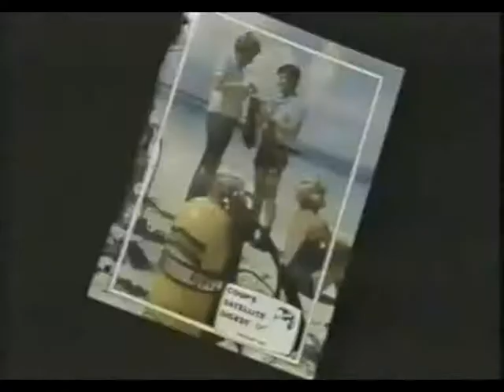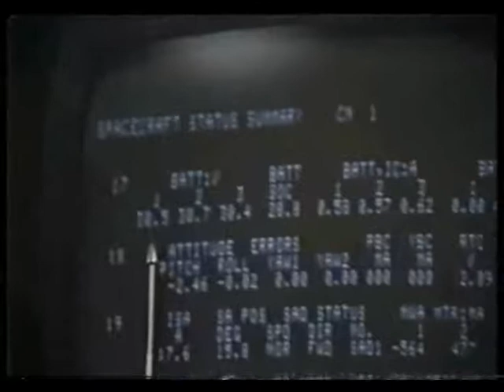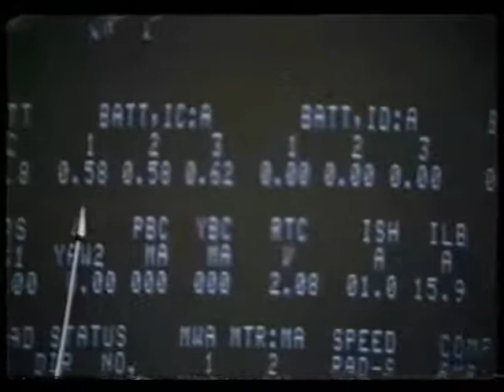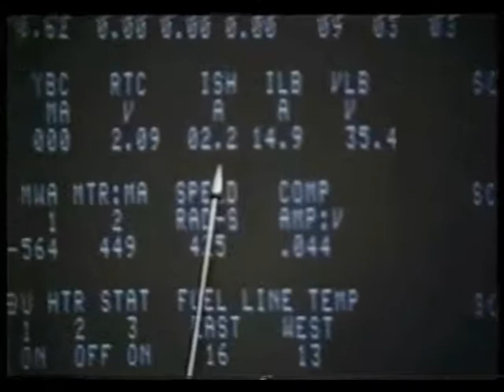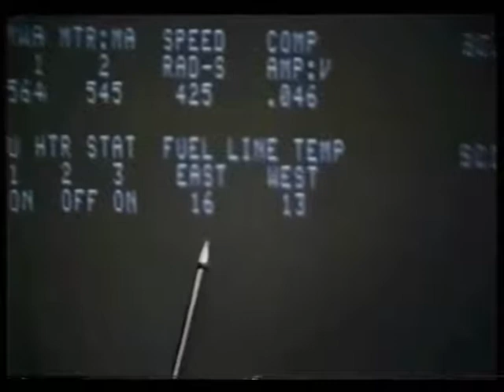RCA's Sick Bird - part 1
This is a "big one" for those who "think" they are walking textbooks on the development of  television-relaying geostationary satellites. In September 1978 I, as editor-in-chief for CATJ/
Community Antenna Television Journal, had multiple sources "inside RCA" who insisted the F1 satellite had a life-shortening technical problem. Anything I "might say" in CATJ about this topic would start an immediate panic in the rapidly developing cable TV industry. So I explained my situation and wrangled an invitation to visit the RCA Vernon Valley (NJ) uplink for satellites F1 and F2. Moreover, RCA would provide an NBC network cameraman and TK-whatever camera to allow a full tour and recording of anything attracting my interest. Archie T. Miller, the site supervisor, would later (2011) write (in his Amazon.com available "Birds in Hand - RCA and a Communications Revolution") in the dedication, "To Bob Cooper, my sometimes nemesis during our F2 problems in the late 70s'...". Arch was a prince of a fellow, an incredible cutting edge engineer, and his explanation and detail of the RCA "revolution" (the first 24 TV channel satellites - anywhere) you are about to witness was a major step for all that would follow. No historical evaluation of how TV satellites changed the world can be complete without his book; and it will also help you to go for CATJ's December 1978 issue report titled "The Sick Bird - Fact or Fiction". Here is a preview; we WERE right but the detail was a surprise even to us! Enjoy all six parts of this report and oh yes - THIS also explains the 'humor' behind the "cake incident" you may have witnessed in 'TVRO Glory Days - part 9'! (Bob Cooper; June 2013)